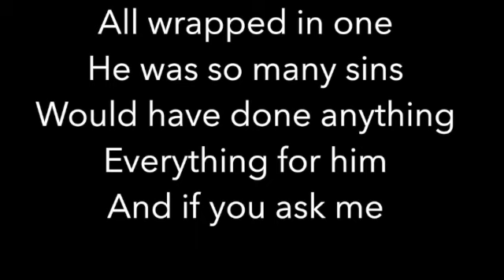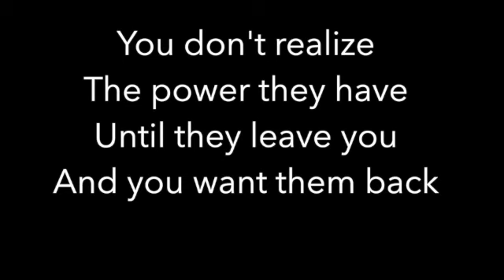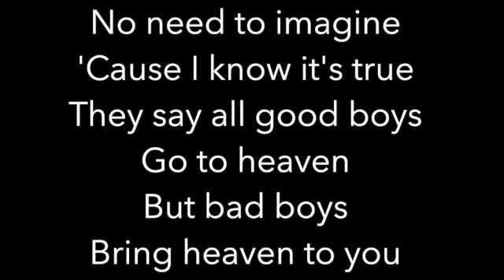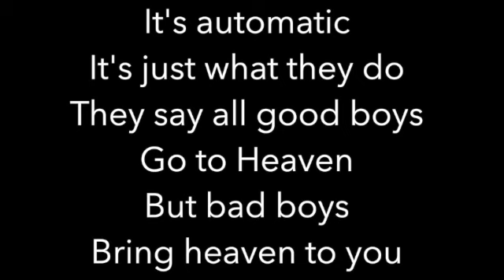Heaven (LOWER -3) - Julia Michaels - Piano Karaoke Instrumental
Piano Karaoke Instrumental for "Heaven" by Julia Michaels (3 semitones LOWER)